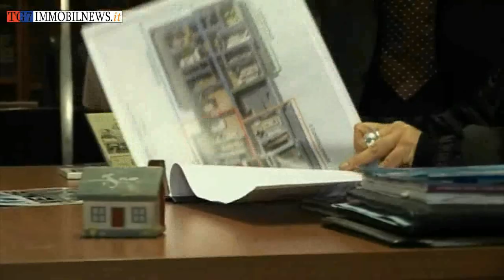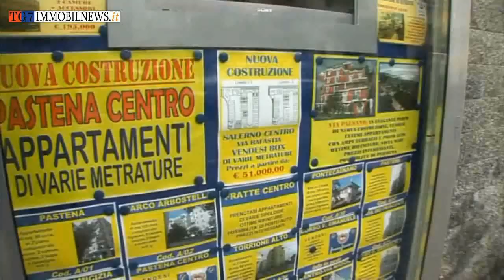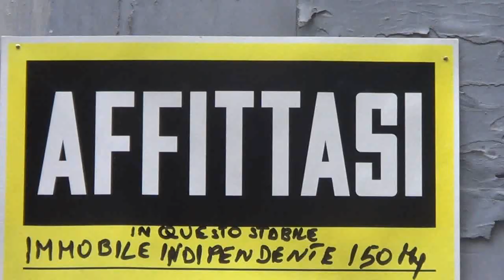Tg7 Immobilnews del 7 febbario 2013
Crisi del mattone, carofitti, stretta del credito: nel primo servizio di questo tg7 le opinioni degli agenti immobiliari e le voci raccolte per le strade di salerno.
È crisi profonda anche per il mercato delle locazioni. Sull'argomento abbiamo ascoltato l'analisi dell'avvocato Raffaello Lerro, presidente provinciale dell'associazione piccoli proprietari immobiliari.

Si parla tanto di pressione fiscale sul bene casa, ma quali sono le difficoltà di chi paga il canone di locazione? Nel prossimo servizio abbiamo ascoltato proprio la voce degli inquilini.

Interventi di Alessandro Moli (agente immobiliare Salerno), Fortunato Donnabella (agente immobiliare Salerno),
Intervista all'avvocato Raffaello Lerro, presidente dell'associazione piccoli proprietari immobiliari